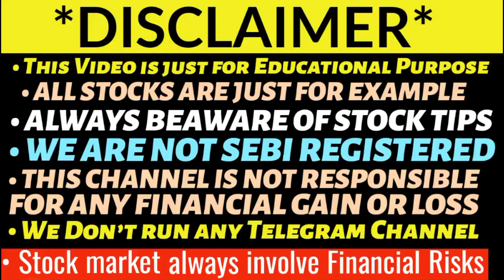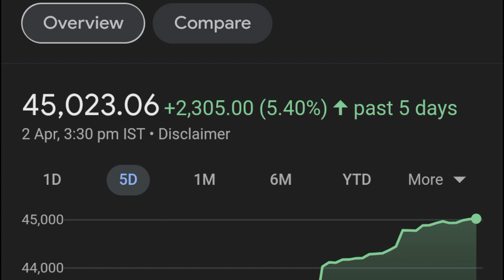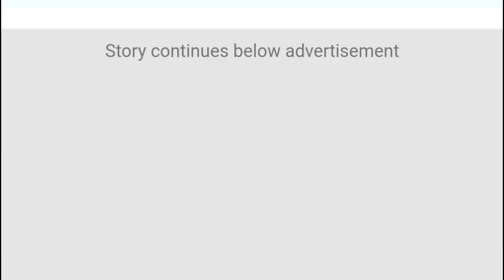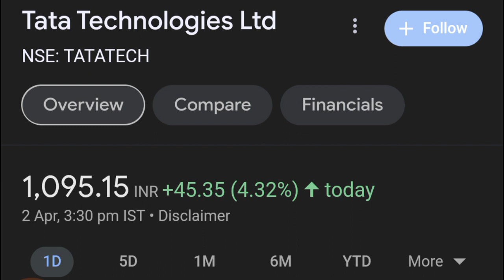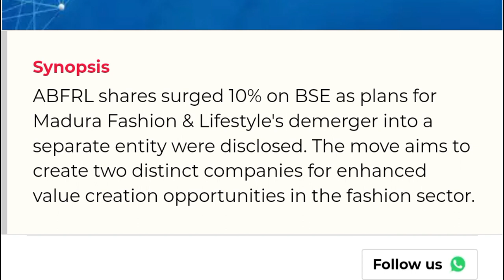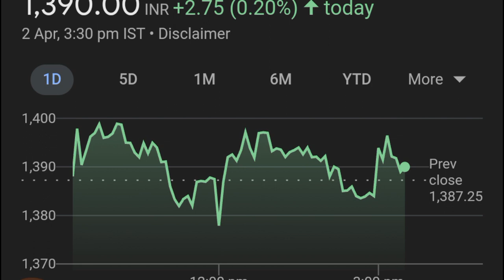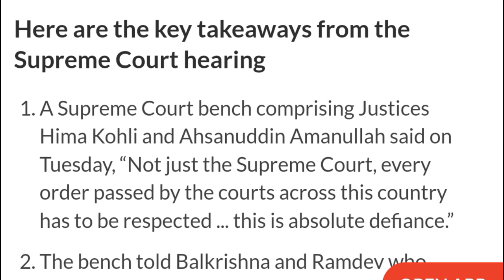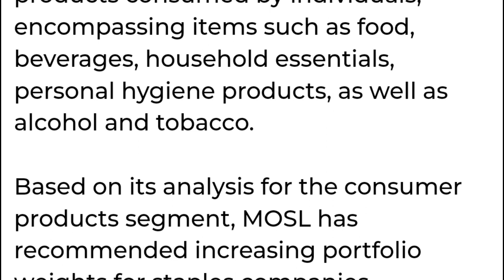SHARE MARKET LATEST NEWS TODAY | TATA TECHNOLOGIES SHARE NEWS | PATANJALI FOODS • STOCK TARGET 💥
Midcap smallcap crash
Tata motors share demerger
aarti drugs trident share news
polycab share
share market
stock market